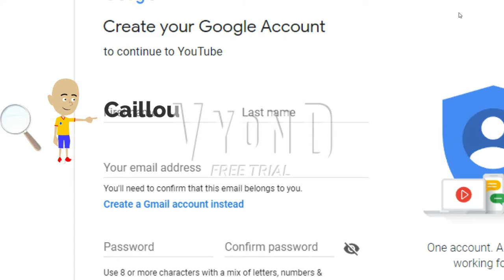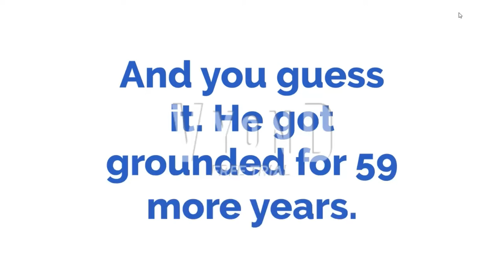Caillou starts a YouTube channel|Grounded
This is Season 1 Episode 3 of the Caillou gets grounded series. Caillou is grounded for blowing up the moon, but his dad said to not get on youtube. But once Caillou got that thought, he immediately started a channel. Will it work out? No, no it will not.